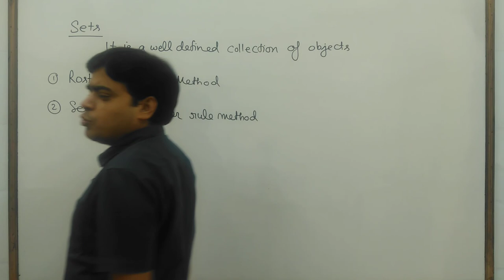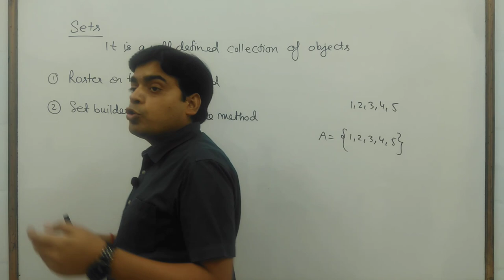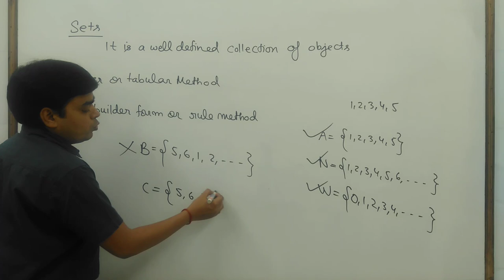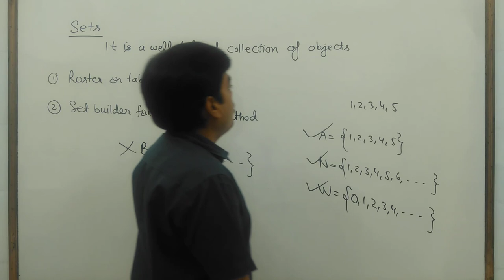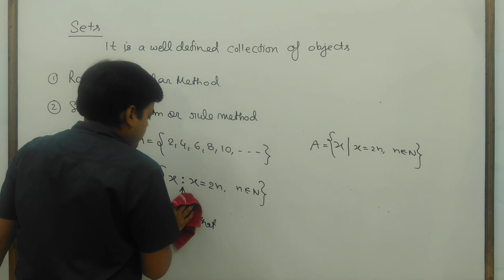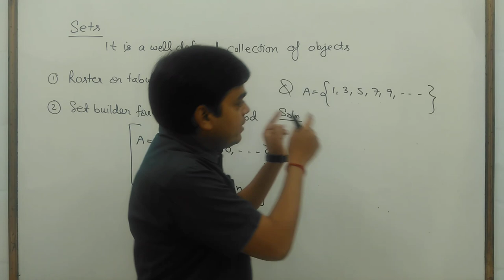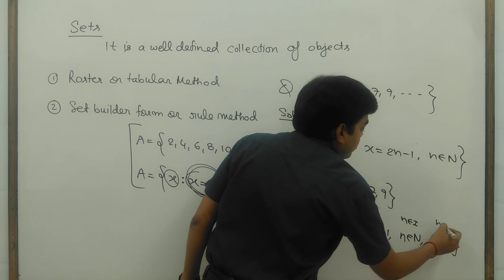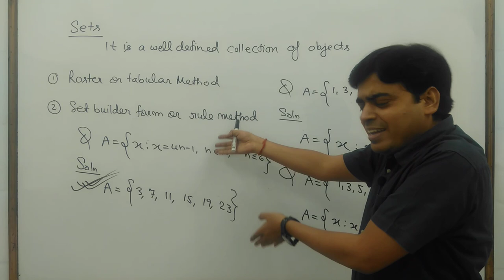Sets Lecture 1 | Roster form and set builder form | Chapter 1 Class 11 / JEE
If you have any problem regarding to your preparation then feel free to write me